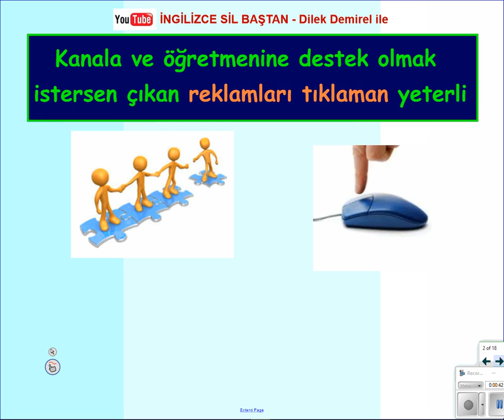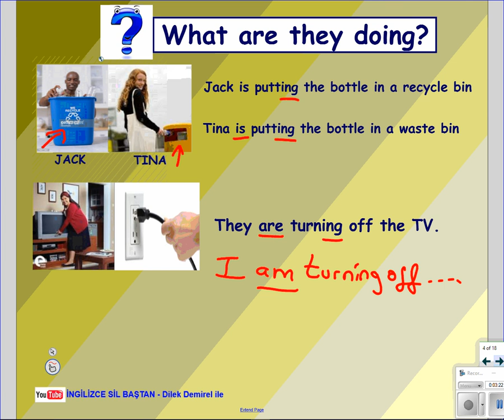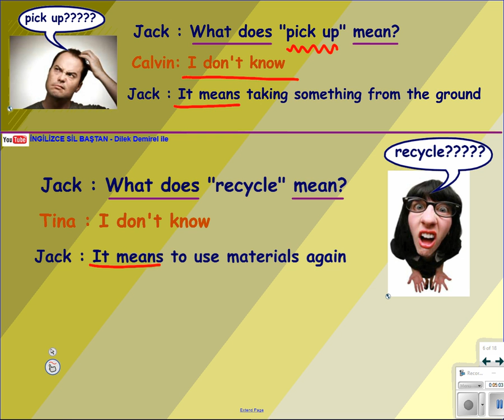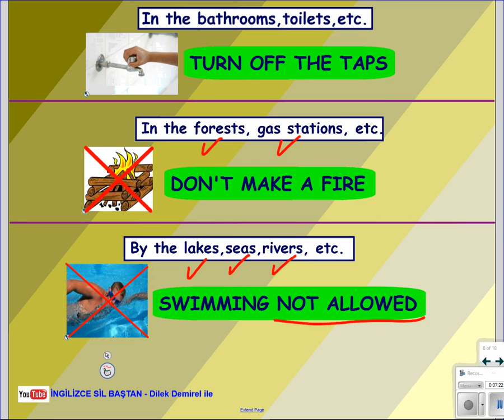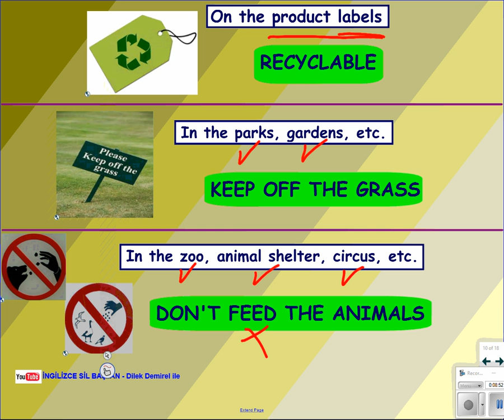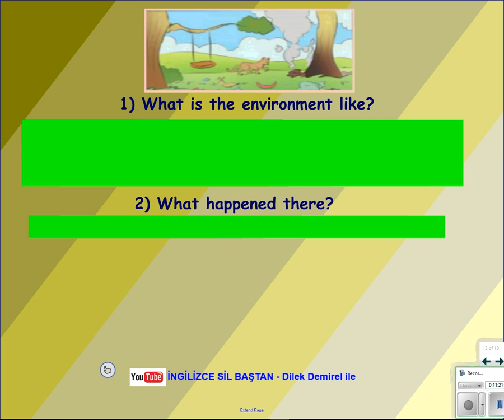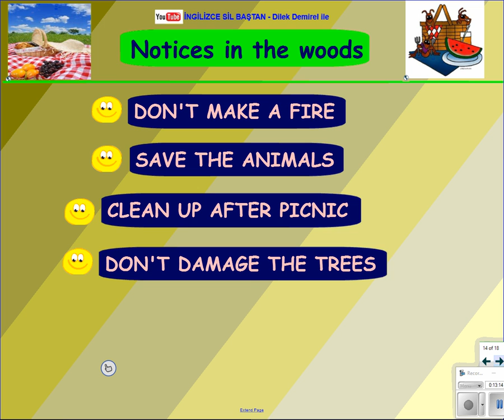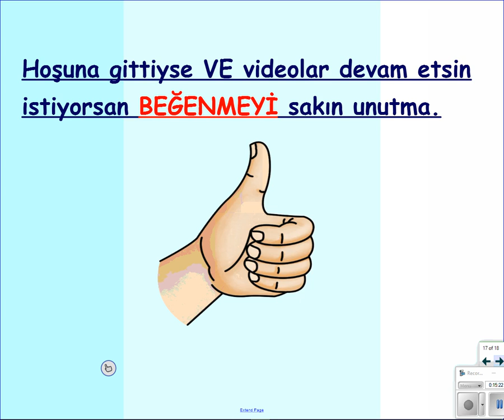6. Sınıf 9. Ünite (Saving The Planet - Konu Anlatımı)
9. Üniteyi iyice öğrenmek istiyorsan sonuna kadar izlemelisin. Hoşuna giderse beğen, paylaş lütfen. Destek olmak için reklamları izleyebilir ve tıklayabilirsin.